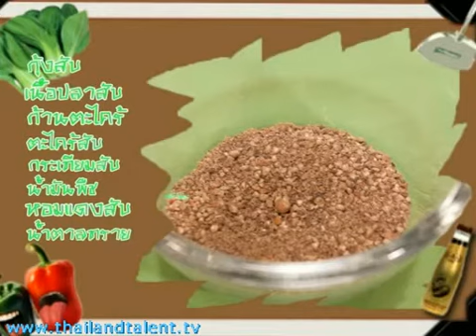Kitchen กัน EP13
ยินดีต้อนรับสู้รายการอาหารสุดฮิป คิดเช่นกัน (Kitchen กัน) รายการดีๆให้ความรู้กับทุกคน จัดทำรายการโดยนักศึกษาภาควิชาวิทยุโทรทัศน์ ชั้นปีที่ 4 ม.กรุงเทพ ตั้งแต่การคิดและออกแบบรายการ จนไปถึงตัดต่อและออกอากาศทาง นำรายการโดยน้องปอเปี๊ยะและน้องพลอยที่คอยจะมาเสนอวิธีการทำอาหารและเครื่องดื่มดีๆในคอนเซ็ปต์อาหารเพื่อสุขภาพที่ทำได้ง่ายสามารถทำได้เอง สปอนเซอร์โดยน้ำปลาแท้คุณภาพชั้นหนึ่ง ซอลหอยนางรม และ น้ำพริกเผา ตรา Megachef